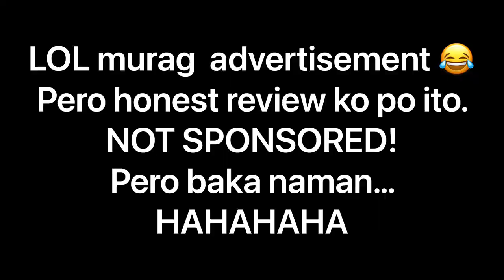BEST MOISTURIZING SUNBLOCK | REVIEW | DERMPLUS SPF 130 vs DERMPLUS SPF 80 | stormialena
Hello guys! Welcome back to my chanel! Sa video na ito ay e rereview ko ang Dermplus SPF 130 vs Dermplus SPF 80.

Get products here.

1. I'm 🔥

Hello gorgeous! ♥️ Thanks for clicking into my video. My name is Elena and I make videos about Beauty | Lifestyle and Fashion. Thanks!

AFFORDABLE DIY COPPER BLONDE HAIR COLOR USING BREMOD ORANGE COLOR |

HOW TO VLOG USING IPHONE 6S | HOW TO VLOG ON A BUDGET | Murang set up para sa Vlogs!

1. I'm 🔥

Guys sinong gustong kumita by just signing up? Sign up lang kayo dito :)

I do reply on all of your messages the best that I can.